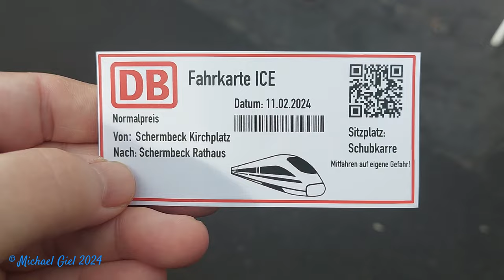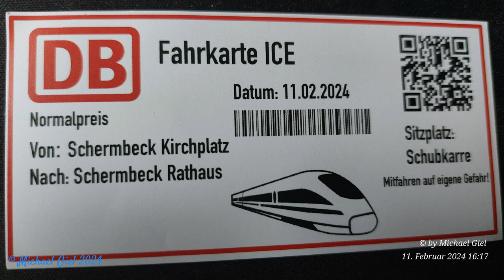Schlopi Ring 2024 Schermbeck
100 Jahre Schermbecker Schubkarren-Rennen.
Das Rennen findet alle 4 Jahre statt.
Alle Teams und Themen auf einen Blick
1. Volksbank Schermbeck-Volksbank Automatensprengungen
2. Die Trinkerbells – Kilian mit Riesenrad
3. Wiki und die starken Männer – Die Eiskönigin
4. Good Wood – Ein Hoch auf DEN Lokalreporter
5. Bruch und Dallas – Rheinisch Westfälischer Hof
6. UMTRUNK – Bieraktivist
7. Kolonne Chaos – KCKC Wetten Dass!
8. Rüster Stammtisch – Ein Märchen wird wahr, der Wolf ist wieder da!
9. Frühschoppen and Friends Stammtisch Schermbeck – Echt schöner als wie woanders!?
10. Team OB, in der Regel – Voll Die deutsche Bahn
11. Die Abgewixxten – 100 Jahre Schubkarrenrennen
12. Schermbecker Strammbrüder n.e.V. – Jukebox
13. Kegelclub Kegelköpfer – Klimakleber
14. Frille Kids – Schubkarrenrennen karibisch
15. Genau inne Mitte – Ich und mein Holz – Tradition leben
16. Kegelclub Segelclub – Wat nicht passt, wird passend gemacht!
17. Die Pegelpuppen – Make Schermbeck green again
18. Die Promillepüppies – Ein Bett im Kornfeld
19. bike and beer – schwimmen und schlemmen im Hallenbad
20. Kugelwillis ‘22 – Dorfkinder
21. Partners in Wine – Happy Hour am Schlopi-Ring